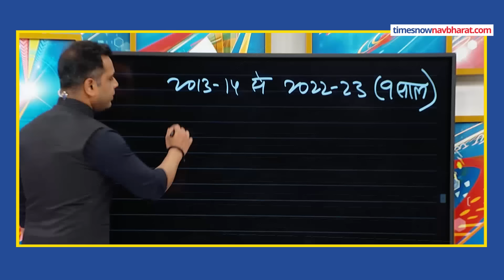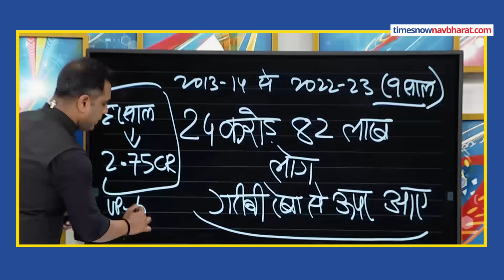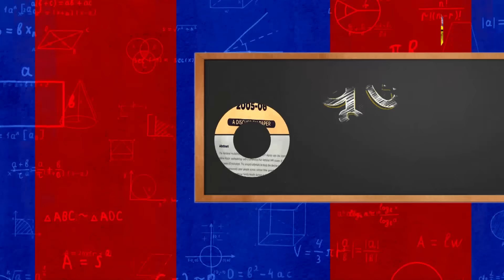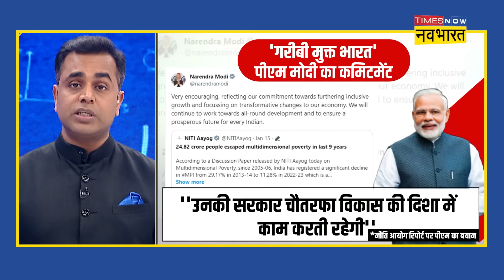News Ki Pathshala| Sushant Sinha| Hindi News| वो रिपोर्ट जो विपक्ष की बोलती बंद कर देगी!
विपक्ष PM Modi के खिलाफ जो भी माहौल बना लें...राहुल गांधी या ममता बनर्जी जो भी कह लें...लेकिन सच तो यही है कि नरेंद्र मोदी का ध्यान सिर्फ राम मंदिर निर्माण पर नहीं बल्कि राष्ट्र निर्माण पर भी है..आज ही Niti Aayog की रिपोर्ट आई है..जिसमें ये बताया गया है कि 2013-14 से 2022-23 के बीच करीब 24 करोड़ 82 लाख लोग गरीबी  से निकले.